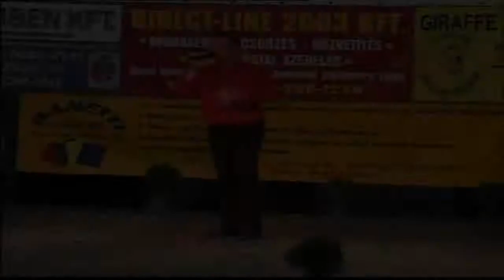Jessy Szexy Lady Fellépés Dunaharaszti 2006